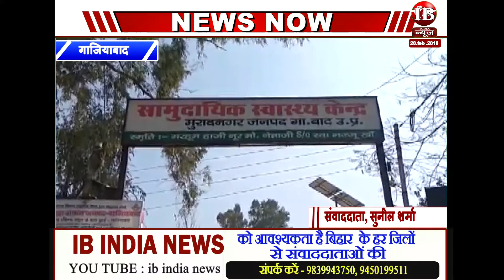गाजियाबाद: सामुदायिक स्वास्थ्य केंद्र के कर्मचारियों को नहीं मिल रहा है समय पर वेतन